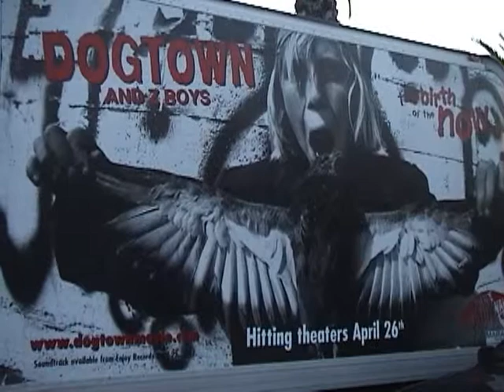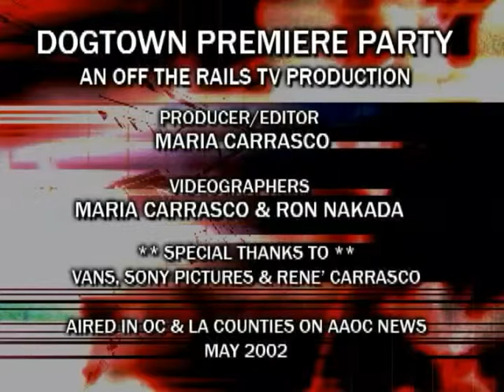Dogtown Z Boys Premiere Vans 2002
Dogtown ZBoys Documentary Premiere -- coverage for local Orange County news channel including movie release party @ Vans in Orange, CA  2002.  Skate jam, interviews, live music with Adolescents, movie trailer highlights.